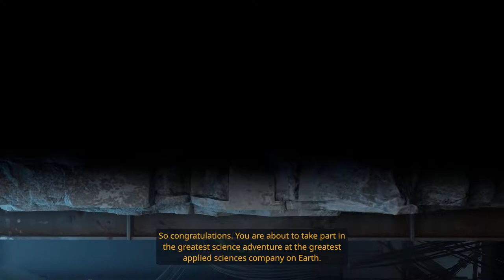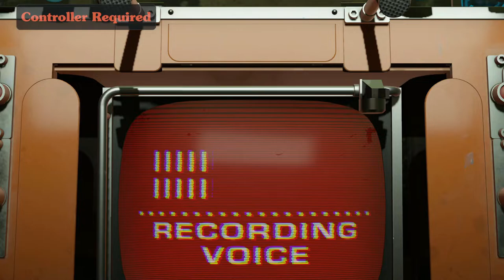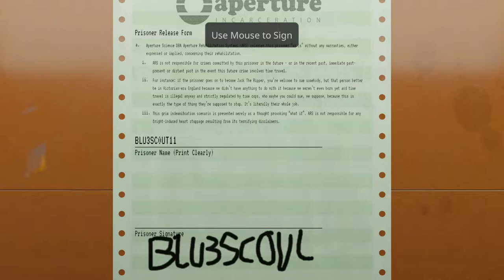Aperture Desk Job - THE TOILET UPRISING BEGINS!!!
You all better be prepared, cause one day the toilets shall rise up against humanity and destroy us all!